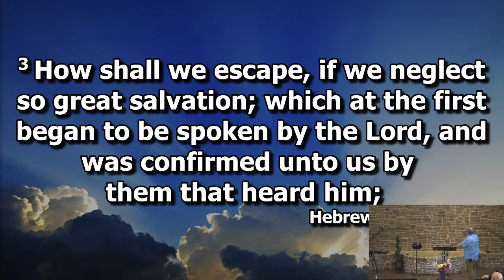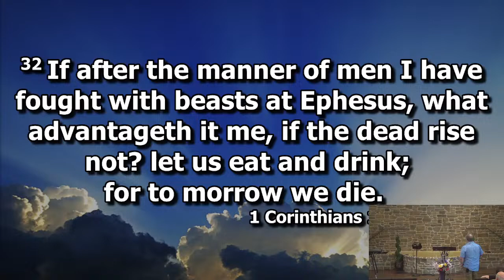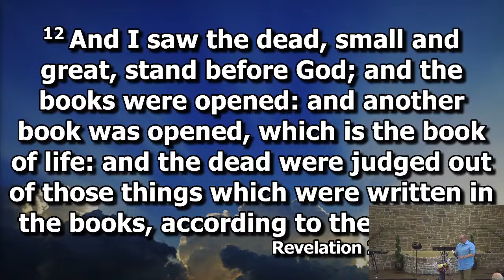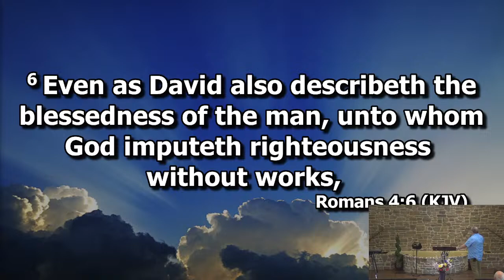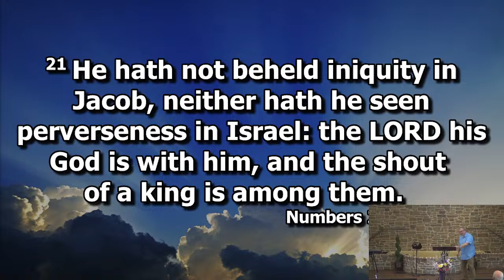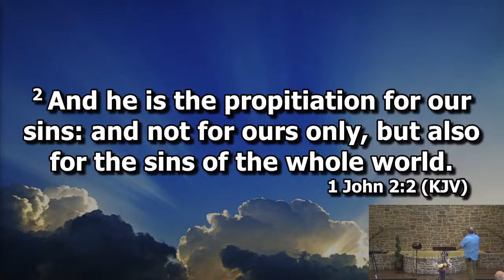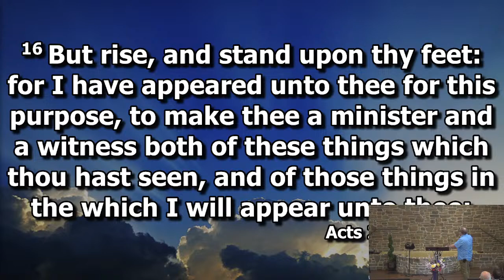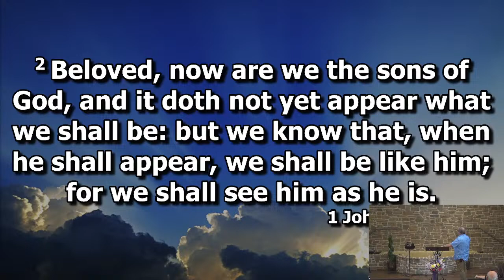Matoaka Campaign - Who Cares Pt 4 Shame on Us; Dr. Sherman Jaquess; 03-03-24; Matoaka Baptist Church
Dr Sherman Jaquess: We pray God’s Holy Spirit quenches yours to eternal life through His everlasting powerful Word, so that you may be born-again of the incorruptible seed that always yields the fruits of His Holy Spirit and moreover leads to eternal life with Him, THE LORD JESUS CHRIST – The King of King’s and the Lord of Lord’s – The Alpha and the Omega – The Great “I AM”- The Author and Finisher of our faith – just to name a few.  Hallelujah JESUS CHRIST IS RISEN – HE IS RISEN INDEED!!